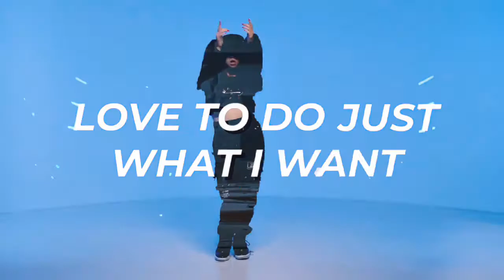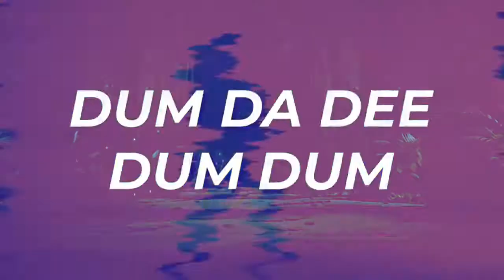K/DA - DRUM GO DUM 《BOY X GIRL 》REMIX @Master Andross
Channel Comeback
"Watch the DRUM GO DUM."
_______CREDITS________